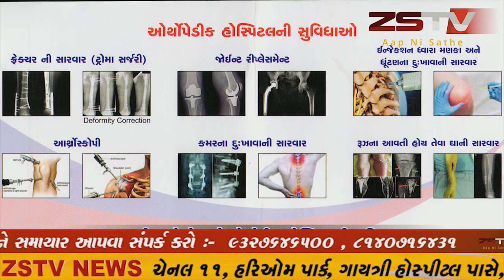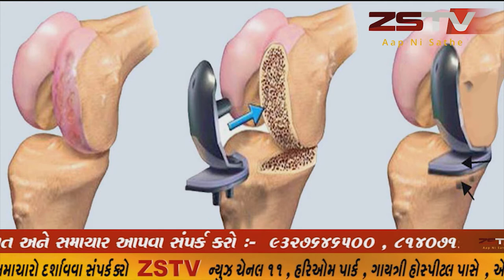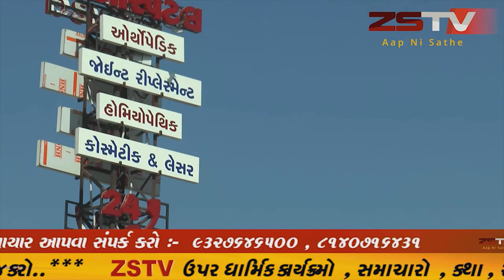હાલોલ માં જી. આઈ. ડી. સિ. માં RPG ફાઉન્ડેશન દ્વારા વિદ્યાર્થીઓને આઈ ટી આઈ સર્ટિફિકેટ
હાલોલ માં જી. આઈ. ડી. સિ. માં